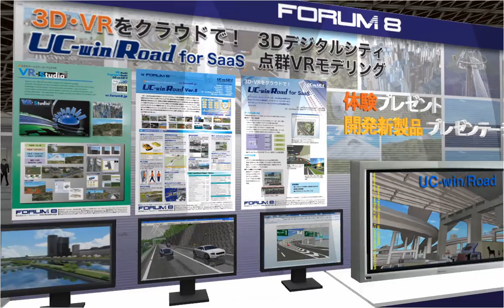G空間 EXPO フォーラムエイト展示ブース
G空間 EXPO（2010年 9月 19日（日）～21日（火）　パシフィコ横浜） にて出展予定の、フォーラムエイト展示ブースをVRで作成。 UC-win/Roadによるブース展示VRシミュレーション紹介。